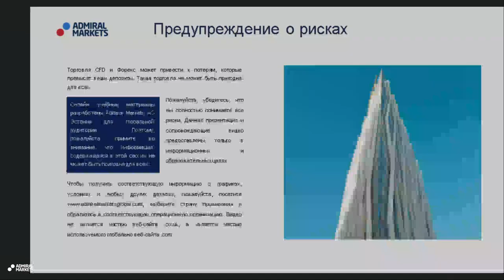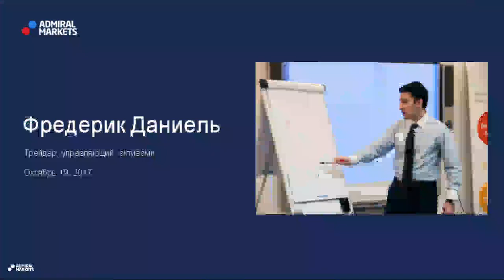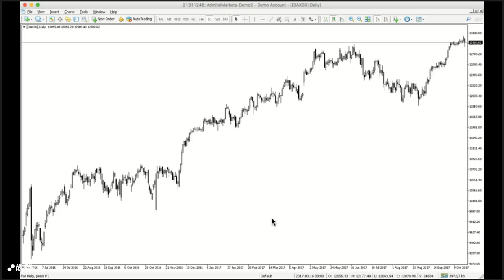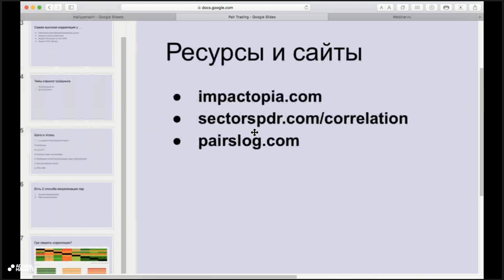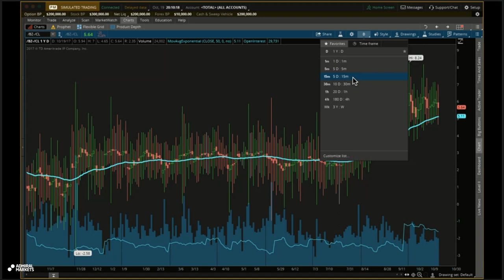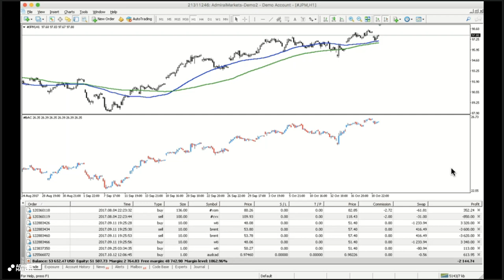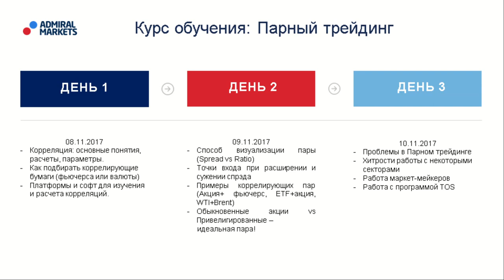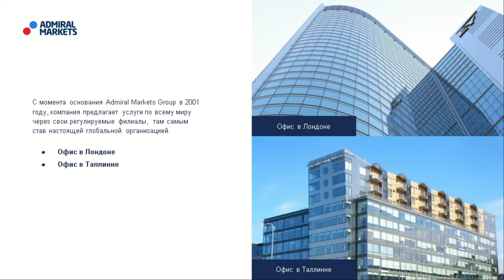Парный трейдинг - стратегия хедж-фондов (Pairs trading)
Среди множества стратегий, которыми пользуются крупные игроки, к примеру, хедж-фонды, особую популярность получили Рыночно-нейтральные стратегии (Market-Neutral Strategies). Преимущество этих стратегий, прежде всего состоит в том, что доходность стратегии зачастую слабо зависит от направления рынка (отсюда и название “рыночно-нейтральные”). Построение портфеля инструментов рассчитано не на направленность рынка, а на то, чтобы взять “дельту” или разницу между ростом одних активов и падением других.
Есть также более интересная версия этой стратегии, именуемая “Парный трейдинг”, в которой торговля строится на сужении или расширении двух акций, фьючерсов, валютных пар, которые очень сильно коррелируют между собой.

На этом вебинаре вы узнаете:
 - Что такое "Парный трейдинг"
 - Алгоритм принятия решения
 - Ключевые правила применения стратегии , которые откроют вам совершенно новый мир торговли, где отчасти отпадет принцип “угадывания” и весь процесс переходит в другие категории, например поиск нужных пар, расчет корреляции и коэффициентов.

Ведущий вебинара - Фредерик Даниель. Трейдер с почти 20 летним опытом работы на финасовых рынках